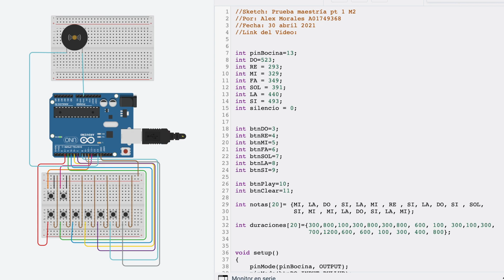Prueba de Maestría pt2 M2 Alex Morales